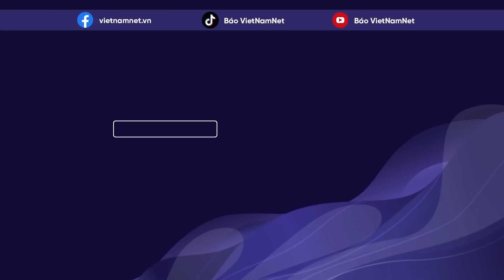Bầu cử Mỹ 2024: Bất ngờ xuất hiện chi tiết thăm dò lịch sử có thể 'đánh bại' ông Donald Trump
Nhà báo Harry Enten, phụ trách dữ liệu chính trị cấp cao của hãng tin CNN hôm thứ Ba đã xem xét khả năng các nhà thăm dò ý kiến ​​có thể đang đánh giá thấp cơ hội của ứng cử viên đảng Cộng hòa Donald Trump vào năm 2024, giống như họ đã làm vào năm 2016 và 2020.